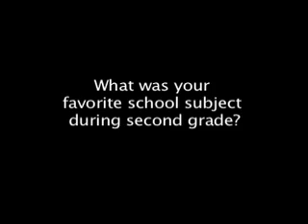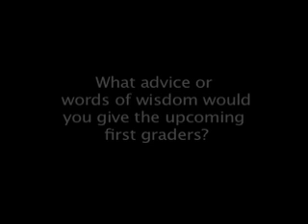Mrs. Kenney's 2nd grade class part 2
Mrs. Kenney's 2nd grade class makes a year end video - part 2